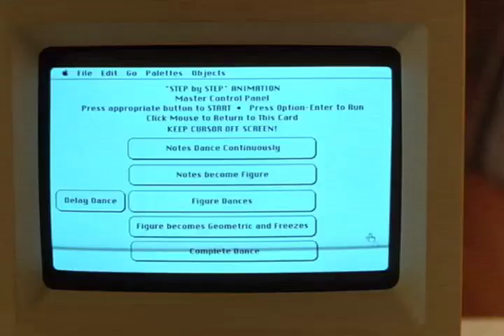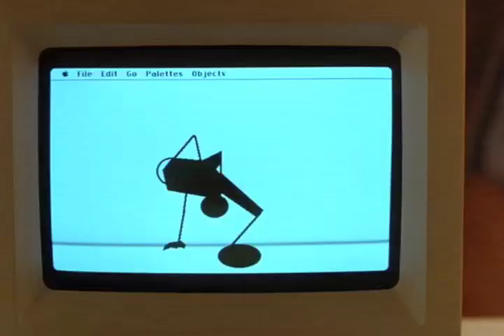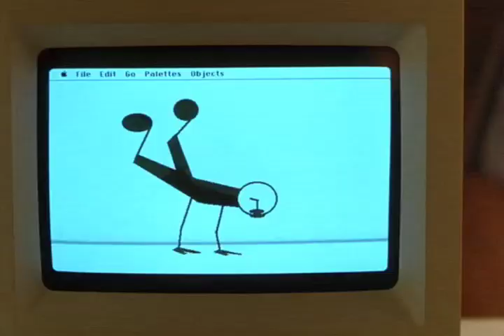LAMBADA (1990): Computer Dance!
"Computers are only as boring as the people that use 'em."